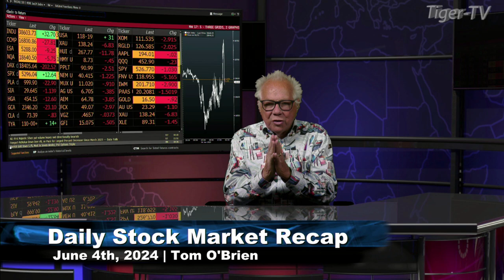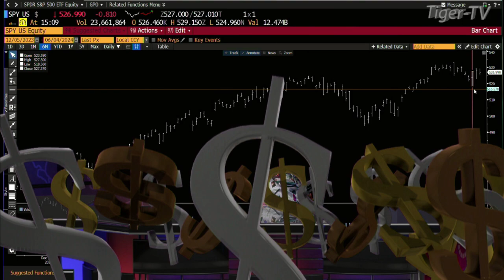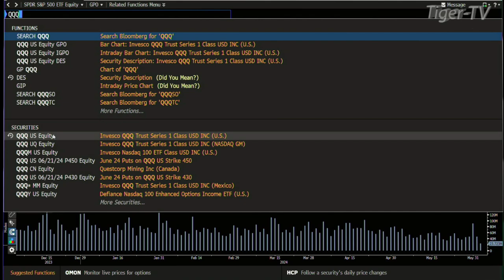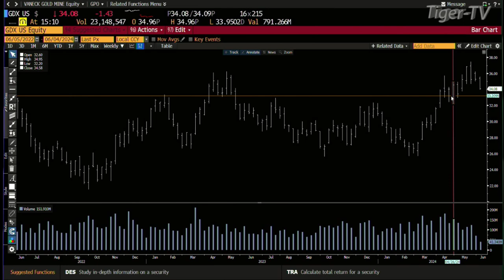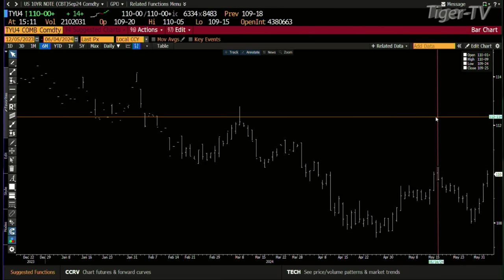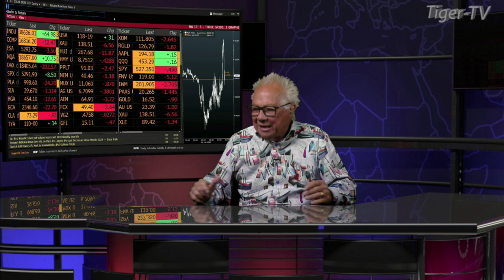June 4th Daily Stock Market Recap - 2024